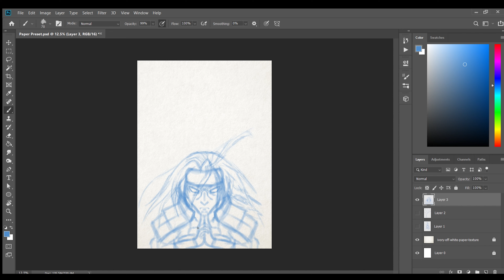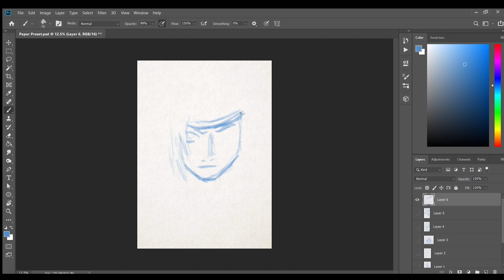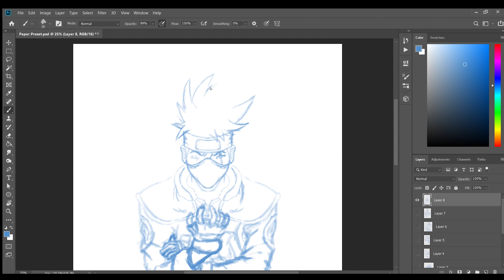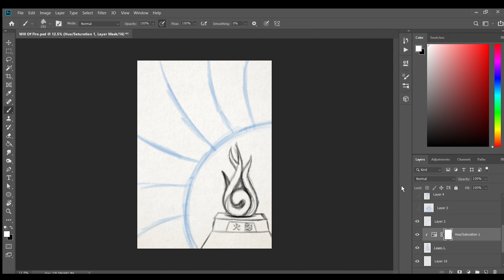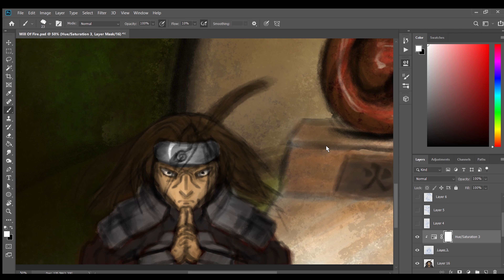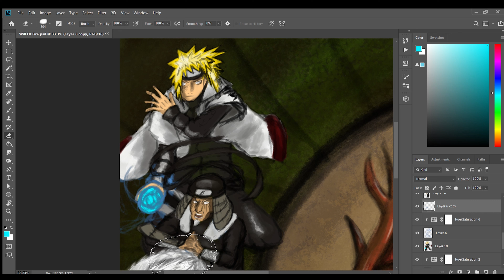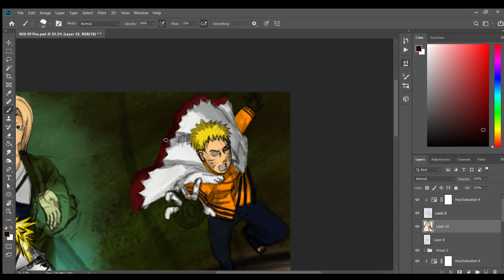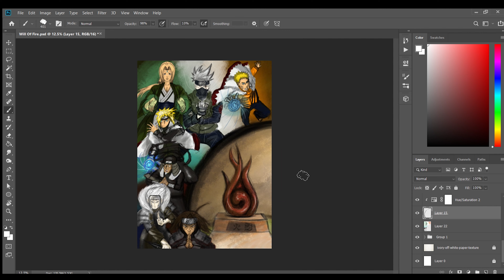Drawing Anime - Every Hokage and their Will of Fire - Naruto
Some rough fanart of all seven hokage of the Naruto franchise! Let me know who your favorite is and I'll see about dedicating a video to them!!

*Follow Me*

*Materials*
-Huion Kamvas Pro 22 (2019)
-Blue Yeti (mic)
-Photoshop (speed painting)